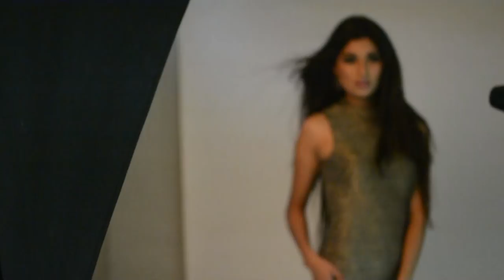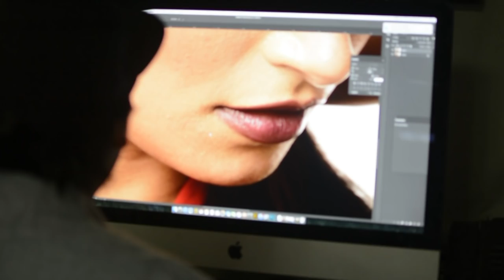Making of Ibarra_photographer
Backstage sesión fotografica.